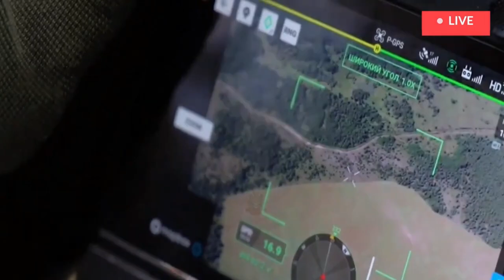Ukraine War Footage 2022 Of Russian Commanders Abandon Posts | Ukraine War Footages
In today's Ukraine war footage 2022 video we will see war in Ukraine 2022 video shot by some soldiers and the local public.

In this video, you'll see footage of battles in the Kharkiv region of Ukraine in 2022. The war in Ukraine is still ongoing, and the footage in this video will give you an idea of the violence and devastation that exists in the country today.

If you're interested in the Ukraine war, or in documentary footage of wars in general, then be sure to watch this video. It's a fascinating look at the Kharkiv region of Ukraine, and it'll give you a better idea of what's happening there today.

Suggested Keywords

ukraine war 2022 combat footage today
Ukraine footage
ukraine
Ukraine news
Ukraine russia news
Ukraine war
Putin
Ukraine war news Russia
Russia ukraine
Ukraine russia
Russian Ukraine war
Russian losses
War ukraine
Russian army
Russian
Russia Ukraine news
Ukraine drone
War in Ukraine 20222 latest news
Ukrainian war
Russian tank destroyed
Russia news
Russian tanks getting destroyed
Ukrayna
War
Ukrainian
Kherson
Severodonetsk
Russian soldiers
Ukraine today
Ukraine latest
Ukraine russia war
Ukraine. ukraine war
ukraine war update today
ukraine war update news
ukraine war leaks